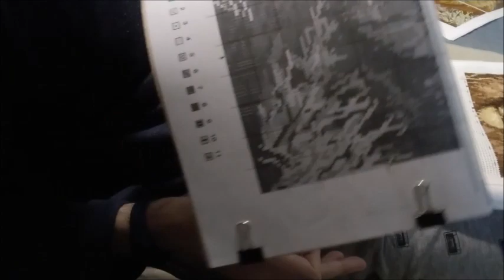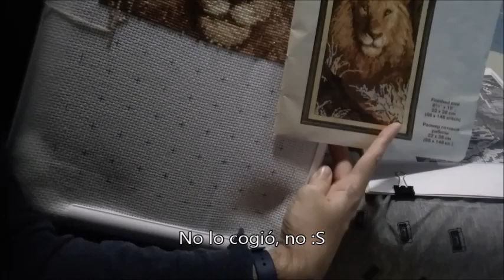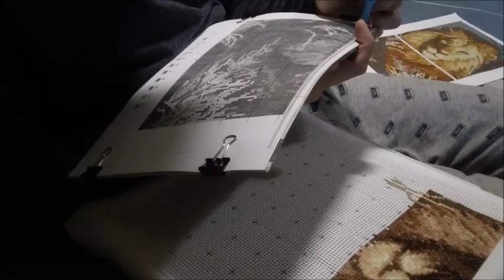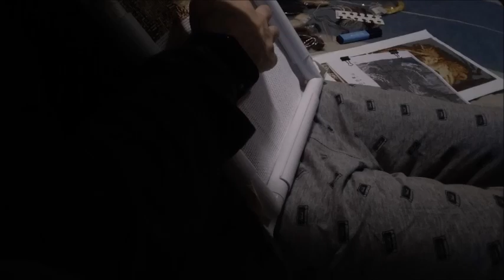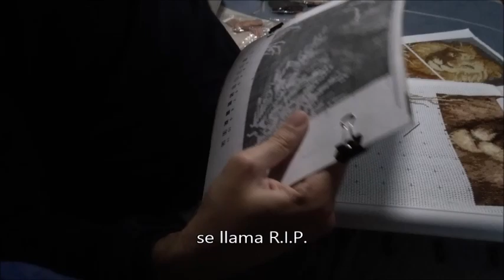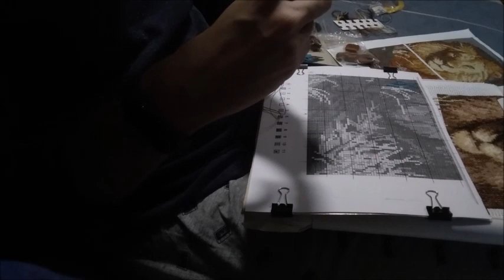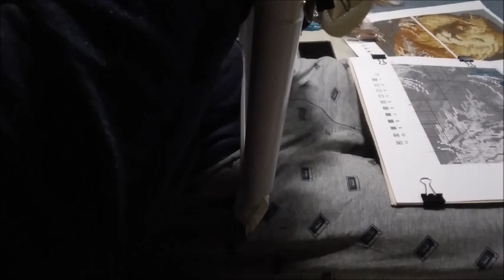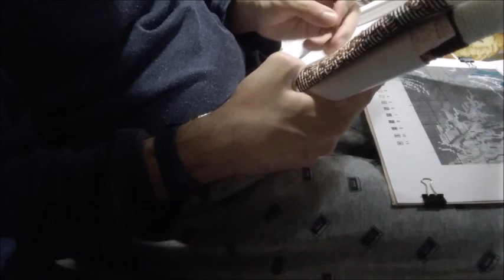Borda Conmigo #12 - Clases, Just Dance, Series... león de Riolis | Cross Stitch - Punto de Cruz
Espero que os haga pasar un rato entretenido.
Muchas gracias a tod@s, un beso muy fuerte.